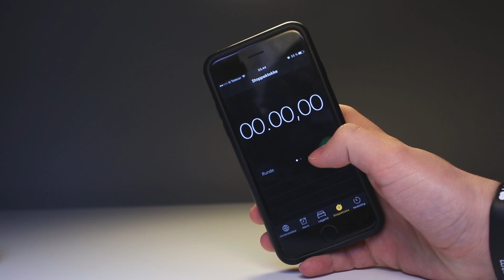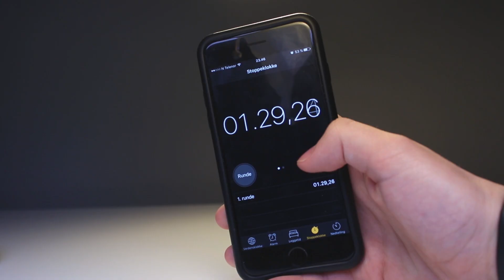8 STOP-MOTION ANIMATION TIPS in 90 SEC!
8 animation tips in 90 seconds

Song: Just Walking -DJ Quads